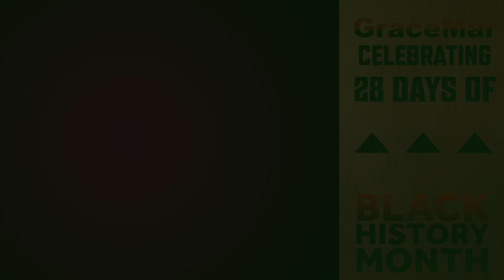28 Days of Black History (Day 26)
28 Days of Black History (Day 26) Viola Desmond